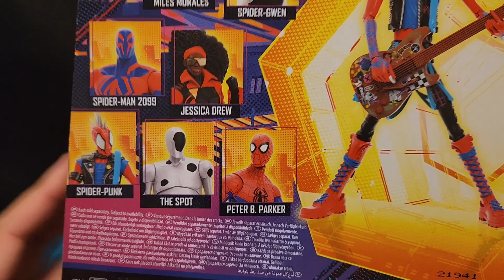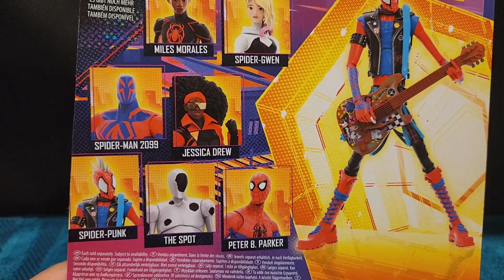ASMR | Spider-Punk Action Figure from Spider-Man Across the Spiderverse!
Hello, everyone! I hope you are doing well and safe! Today, will be looking at this Cool Spider-Punk Action figure from Spider-Man Across the Spiderverse! I hope you guys enjoy it! lots more ASMR on the way! :)